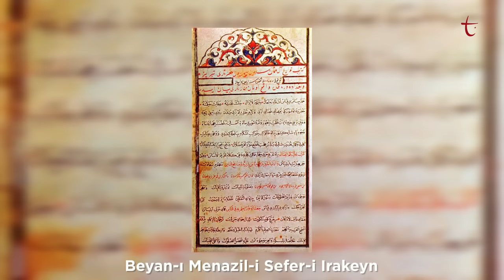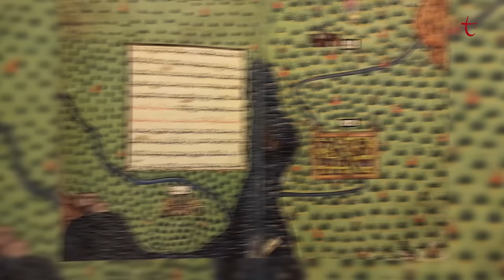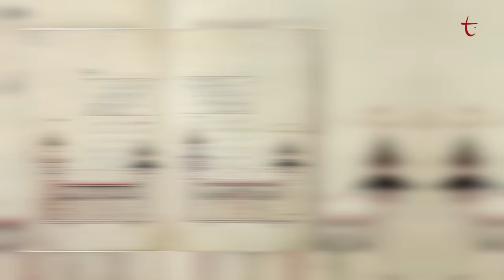Resmin Öyküsü | Matrakçı Nasuh'un İstanbul Tasviri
Resmin Öyküsü programının yeni bölümünde Habibe Çalışkan, Matrakçı Nasuh'un İstanbul tasvirini inceliyor.

Matrakçı Nasuh'un İstanbul tasvirinde hangi detaylar var?

Tarihi Yarımada nasıl tasvir edildi?

Matrakçı Nasuh’un gözünden İstanbul.

Habibe Çalışkan, Resmin Öyküsü'nde ele alıyor.